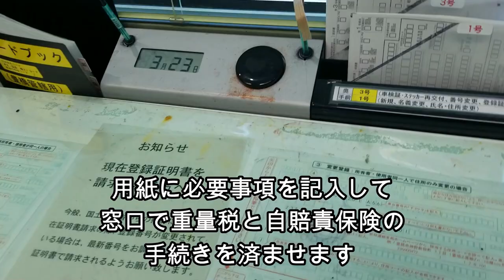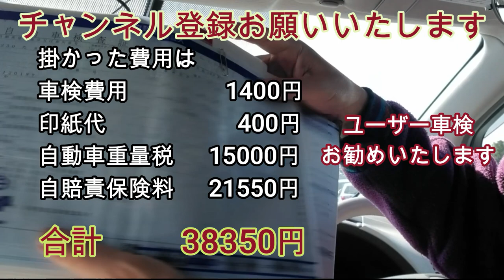必見！実はこんなに簡単で安い！ユーザー車検（日産リーフ編）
今回は、日産リーフのユーザー車検にチャレンジして来ました。

『愛知県豊橋検査場の場合』
①先ずはスマートフォンで車検場のウエブサイトにアクセスし、
ユーザー登録を済ませます。
②車検を受けたい車検場を選択します。受けたい日時を選んで車検の予約をします。
③当日、予約した時間に間に合うように車検場に行きます。
④車検を受け付ける窓口で必要書類を受け取り必要事項を記入します。
⑤記入出来たら、その書類と今までの車検証、自賠責保険証、24ヶ月点検記録簿（無くてもオッケー）を持って別の窓口で自動車重量税の納税と車検料、印紙代を支払います。
⑥別の窓口で自賠責保険料を支払います。
⑦最初の窓口に書類一式を持って行き、名前を呼ばれるのを待ちます。
⑧車検に必要な書類一式が確認されますと名前を呼ばれて書類一式を受け取ります。
⑨車を検査ライン前に移動させます。
⑩車体番号などの確認、検査官の指示通りにライトやウィンカー、ブレーキ＆バックランプ、ワイパー、ウオッシャー、ホーン、サイドブレーキランプ、シートベルトランプなどの点検をします。
⑪後は検査ラインに沿って掲示板の指示に従って車を操作し移動させていきます。EVはエンジン、排ガス関係の項目はスルーします。
⑫検査ラインの出口まで来ましたら係員さんに合格印を押していただきます。
⑬最後に最初の窓口に書類一式を提出し、名前を呼ばれるのを待ちます。
⑭新しい車検証、自賠責保険証、ステッカー、24ヶ月整備記録簿を受け取ります。
⑮ステッカーを張り替えたら全て終了です。

車検（2年分）に掛かった費用は
車検費用　　  　1,400円
印紙代　　　 　　400円
自動車重量税　15,000円
自賠責保険料　21,550円
ーーーーーーーーーーーー
合計　　　　　38,350円
掛かった時間は受付～ステッカーの張り替えまで約1時間でした。

何かの参考になればと思い、動画にしました。
少しでもご覧くいただければ幸いです。